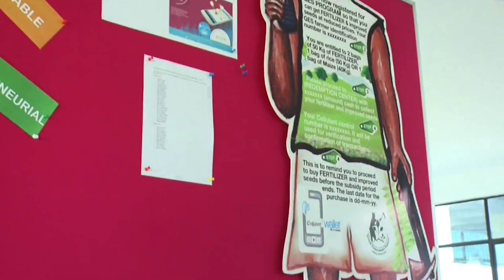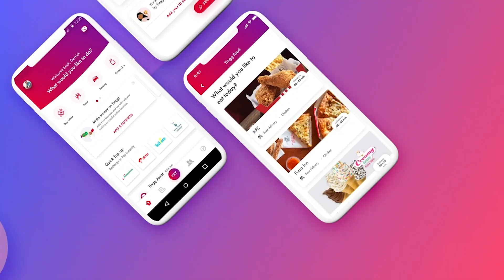Cellulant Chooses AWS to Power Digital Payments Across Africa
Cellulant is a leading multinational digital payments company in Africa and provides a payment platform for every sector in Africa's largest economies. AWS has enabled Cellulant to build at speed and scale to power digital payments across Africa.